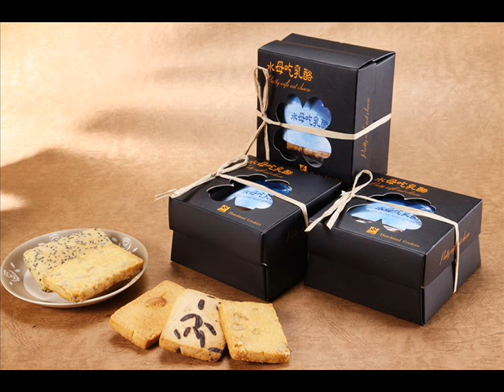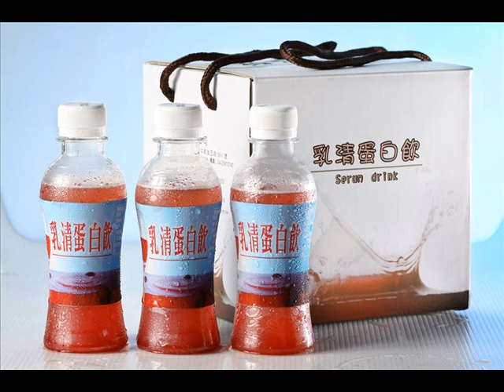蔻蔻早餐20161121吃喝玩樂有學問-陳志雄&張意鈴-人生大轉行 讓乳糖不適症愛妻也能吃乳酪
2016/11/21  吃喝玩樂有學問

來賓｜水母吃乳酪負責人　陳志雄、張意鈴
主題｜人生大轉行　讓乳糖不適症愛妻也能吃乳酪

【水母吃乳酪】
　　使用台灣的農產品加入外國飲食文化調配成台灣口味創造飲食巿場的新寵兒，以營養健康為首要巿面上好吃的產品未必純，但純的產品一定健康，這是「水母吃乳酪」工匠部門的唯一原則。而今研發的技術更純熟，與國外之酪匠製造高純度的乳酪相同，目前在國內研發量產販售，我們是全國第一位擁有國外地窖式環境製乳酪熟成庫房 製造最純的乳酪，本土牛乳製造一系列的乳酪加工產品，造成全國獨一焦點，歡迎大家來全國第一家，以乳酪為主業的乳酪廠。
　　夫妻倆在尚未成立水母吃乳酪公司時，因考量市場對產品的接受程度並不敢冒然創業，在北中南各區以農特產品在市場各處參展推廣，一兩年的時間市場的反應不錯，雖需一一解說產品與市售的不同，但業績銷量決定一切，終於在第三年正式成立「水母吃乳酪有限公司」，也是台灣第一家乳酪工廠及第一家以乳酪為主業的公司。
　　由於一般巿售的乳酪蛋糕為了增加風味，添加大量鮮奶油或奶精粉，乳糖不耐症患者吃了容易拉肚子，且奶味太重，陳志雄於是以高乳酪比例等方式，研製出高乳酪成份的乳酪蛋糕，口感細緻綿密，有如水母般的綿密，加上是他特別為愛妻有乳糖不耐所研發的，被朋友戲稱為「水母吃乳酪」，台語諧音為「水某吃的乳酪」。